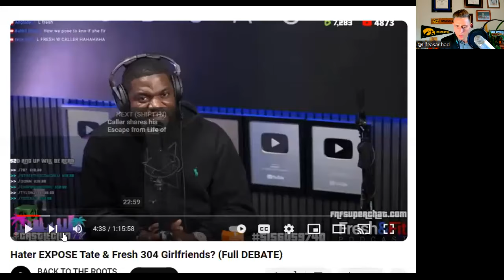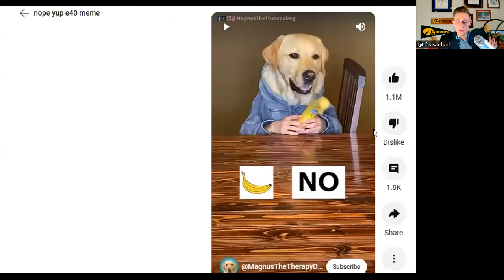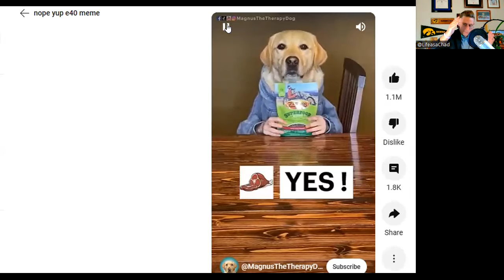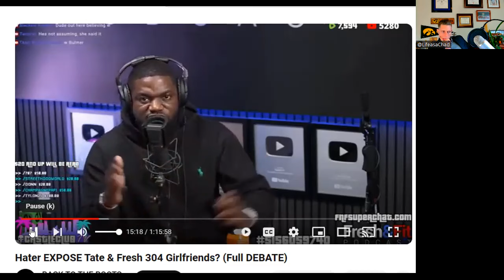Fresh from @FreshFitMiami EXPOSED...?????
In this video I discuss criticism regarding @FreshFitMiami @AFreshStartTV